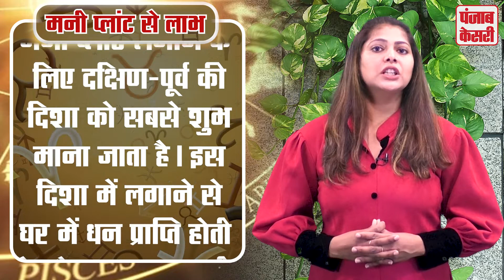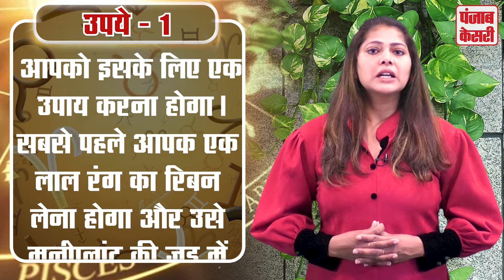चारो तरफ से होगी पैसो की बरसात मनीप्लांट के पेड़ में बांध दे ये चीज़